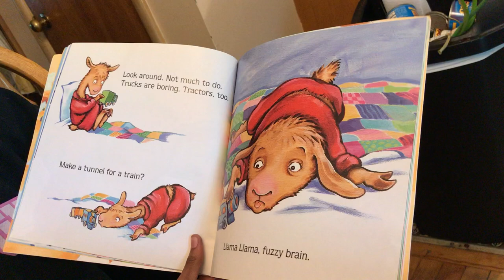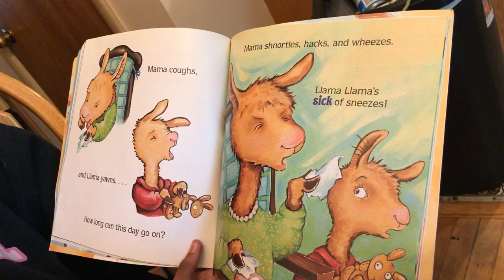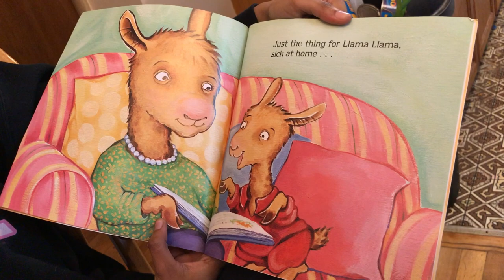Alexa's Story 5.20